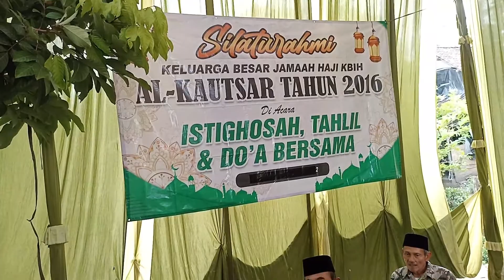Gus Habib Tautsiah Silaturrohim Haji 2016 KBIH Al Kautsar Jombang_Part 2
Video ini berisi dokumentasi mau'idloh hasanah pada pertemuan rutin selapanan Silaturrohim jama'ah haji 2016 KBIH Al Kautsar Jombang. Semoga bermanfaat. Aamiin.